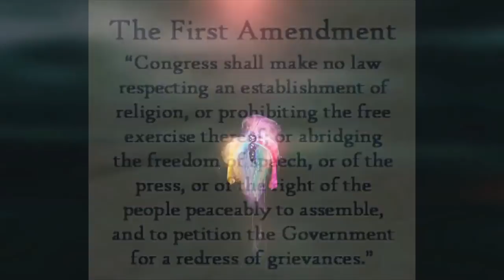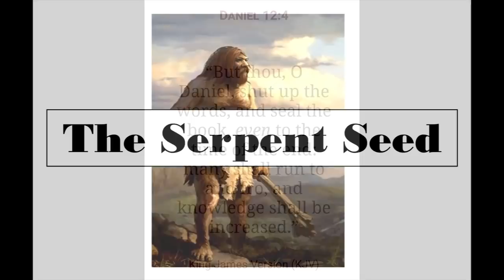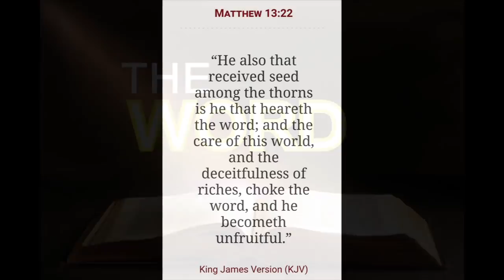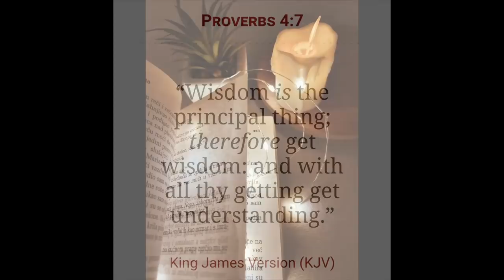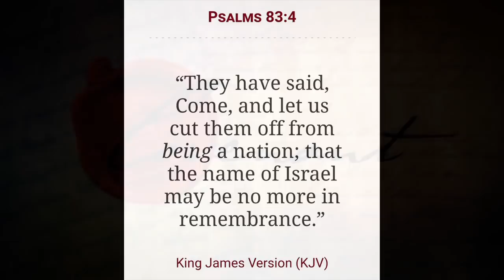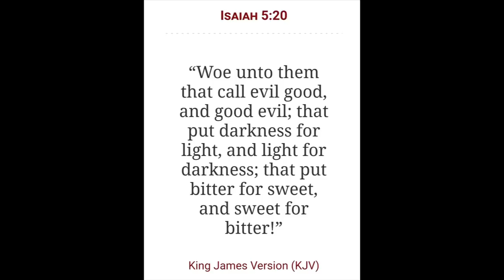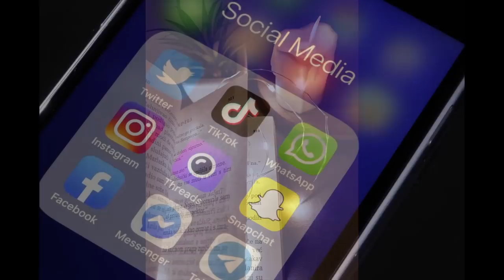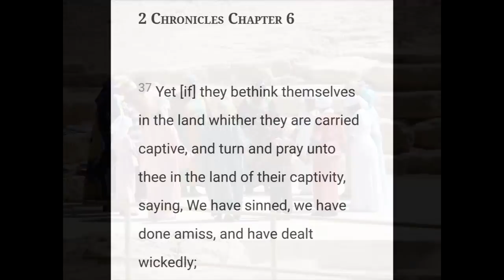Doers of the Word